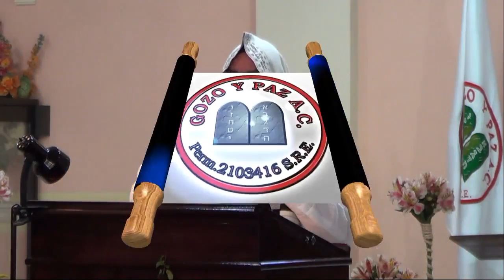Shub (Volver) por el Roeh Dr. Javier Palacios Celorio - Kehila Gozo y Paz